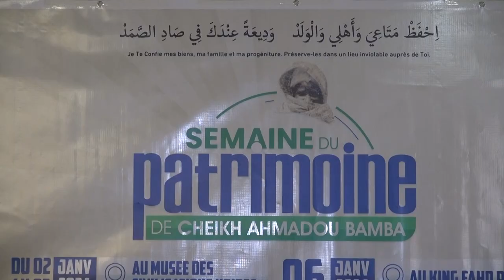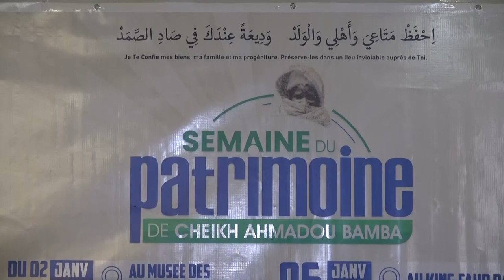Point de presse Semaine du Patrimoine de Cheikh Ahmadou Bamba